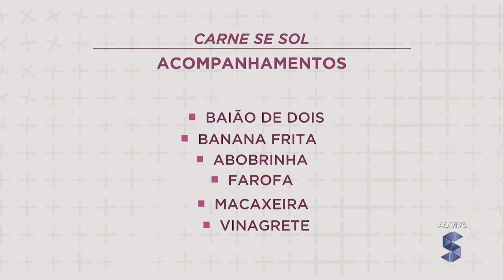Como fazer carne de sol fácil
Culinária na TV - Aprenda a preparar carne de sol com o Chef Luis Carlos.
Aprenda receitas fáceis e deliciosas no quadro Culinária na TV, toda quinta-feira a partir das 11h no Câmera Mais.